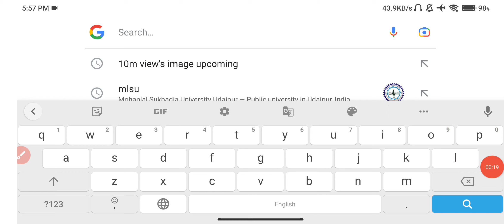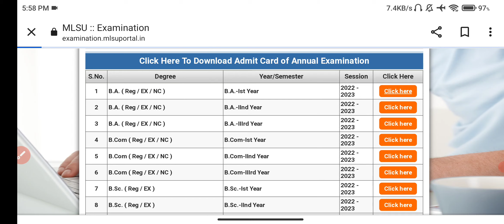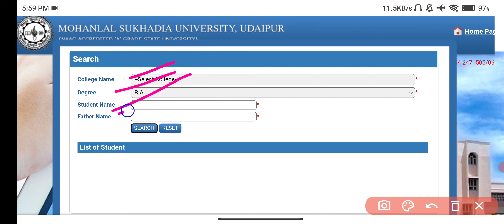MLSU Admit Card 2023 Declared। MLSU BA BSc BCom 1st 2nd 3rd Year Admit Card Download Kaise kare 2023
MLSU Admit card kaise download kre
MLSU Admit Card Download
MLSU ma admit Card 2023